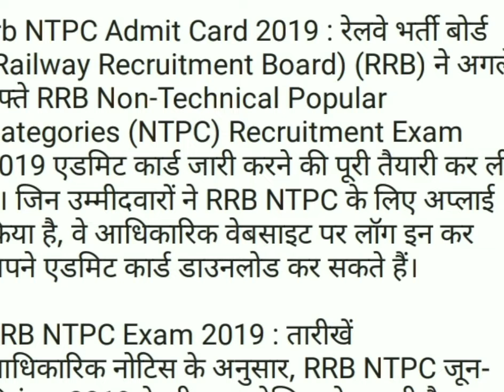RRB NTPC Admit Card Next week!